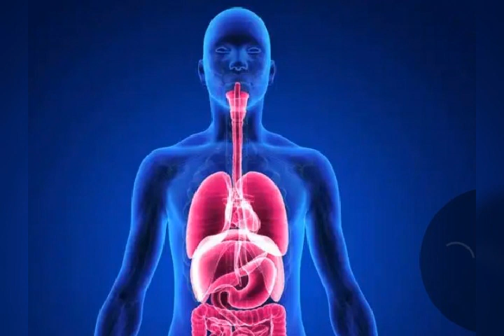चावल खाने के फायदे Vs नुकसान !